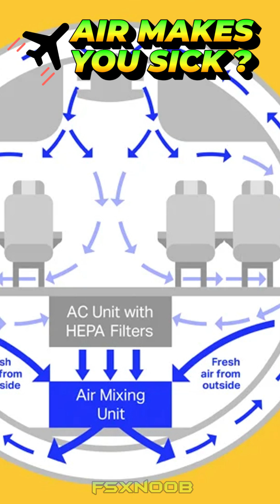Does Airplane Air Make You Sick? Myth or Truth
The belief that airplane air makes you sick is a prevalent myth often perpetuated by frequent flyers. However, the air inside modern aircraft is highly regulated and filtered to ensure passenger safety. Commercial airplanes use advanced air filtration systems equipped with HEPA filters, which remove 99.97% of airborne particles, including bacteria and viruses. The cabin air is a mix of fresh and recirculated air, with complete air exchange occurring every two to three minutes, making it much cleaner than air in an average office building.

The myth may originate from the close quarters passengers share, which can facilitate the spread of germs through contact rather than airborne transmission. Moreover, lower humidity levels in cabins can dry out mucous membranes, making travelers feel more susceptible to illness. To mitigate risks, passengers should practice good hygiene, like handwashing and avoiding touching their face. Ultimately, the airplane air itself is not a significant factor in making passengers sick.